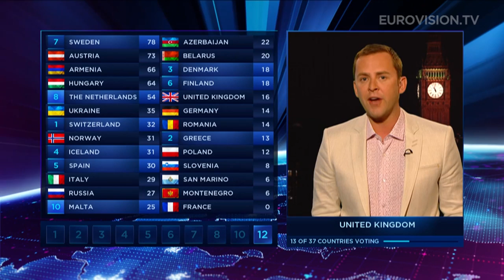Conchita Wurst: "Everything changed for the better" (2014 Eurovision Song Contest winner)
How is Conchita Wurst doing 2 months after winning the 2014 Eurovision Song Contest?

Special thanks to: Lucia Garces, Javier Escartin and Justin McCarthy
Eurovision.tv Video Team: Stijn Smulders, Jan Demulder, Wim Dehandschutter, Femke de Laat